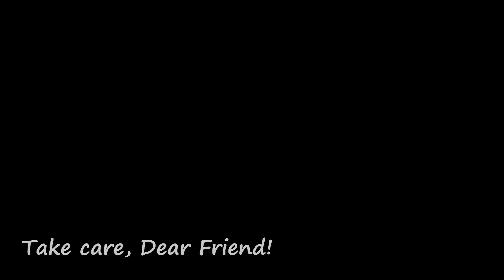My Mom Got Rid Of Parasites In Just 3 Days! Black Cumin Works Wonders!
Ingredients:
Black Cumin.
Natural Honey.
1 Onion.

Friends, be careful if you are hypersensitive to any of the ingredients!